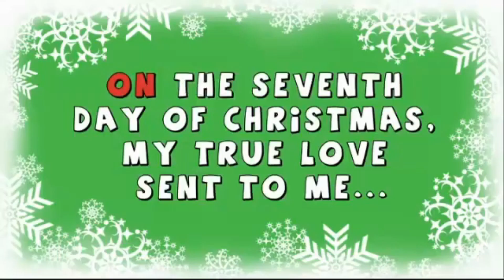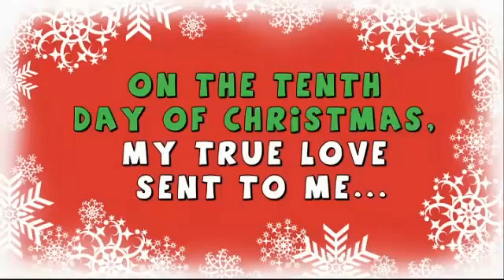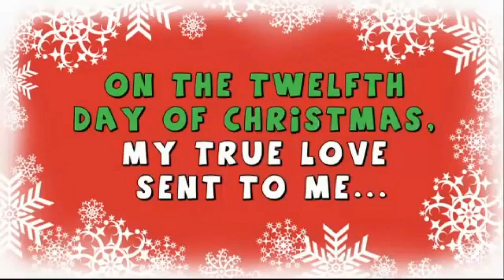CMV: 12 Days of Christmas (Madagascar)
Dedicated to everyone who did their own versions.

Audio from: The 12 Days of Christmas "Bonus Feature" from Madagascar: A Christmas Caper (@2005 Universal/DreamWorks)

Clips/Years/Companies:
The Henry Stickmin Collection "Completing the Mission" (@2020 PuffballsUnited/Innersloth)
Frozen II (@2019 Disney)
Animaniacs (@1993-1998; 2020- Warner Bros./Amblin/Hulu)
Lamp Life (@2020 Disney/Pixar)
The Henry Stickmin Collection "Stealing the Diamond" (@2011/2020 PuffballsUnited/Innersloth)
The Lion King (LA) (@2019 Disney)
Toy Story 4 (@2019 Disney/Pixar)
Tangled: The Series/Rapunzel's Tangled Adventure (@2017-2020 Disney)
My Little Pony: The Movie (@2017 Lionsgate/Hasbro Studios)